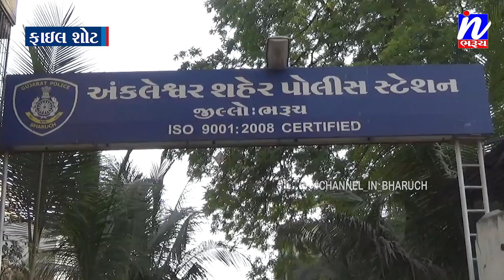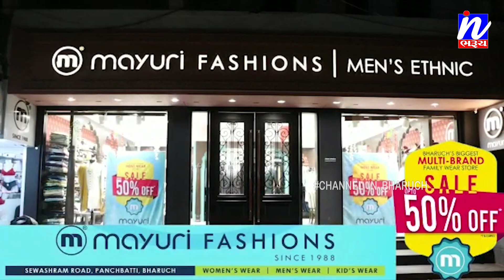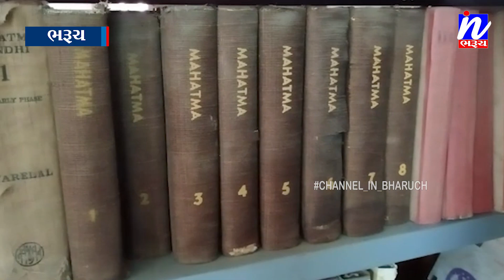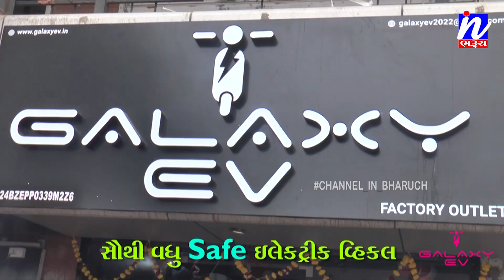NEWS |સમાચાર ઈન ભરૂચ 12-08-2022